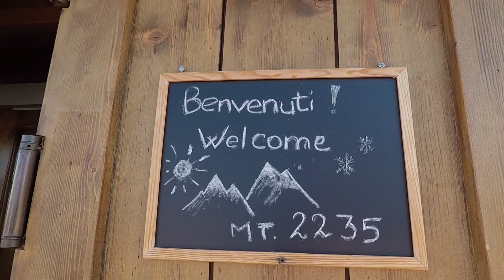4. Dolomites via ferrata, Monte Cristallo, Ivano Dibona, 31/07/18